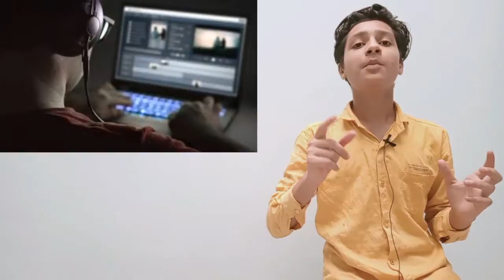TOP 5 JOBS AFTER LOCKDOWN IN INDIA. HOW TO EARN MONEY ONLINE IN LOCKDOWN ? EARN MONEY ONLINE.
hello dosto is video me maine aapko lockdown ke baad jin top 5 jobs ki sabse jyada demand hone wali hai wo jobs maine aapko is video me batai hai.

1. top 5 jobs after lockdown
2. top 5 fields to enter now
3. top 5 jobs in india
4. top 5 online jobs in india
5. top 5 skills to learn now
6. how digital marketing works
7. top 5 fields for job after lockdown
8. lockdown ke baad top 5 jobs in india
9. india me lockdown ke baad jobs
10. lockdown me kaunsi skills seekhe job ke liye
11. top 5 jobs to earn in lockdown
13. WORK FROM HOME
14. EARN MONEY ONLINE
15. LOCKDOWN
16. TOP 5 CAREER OPTIONS AFTER LOCKDOWN
17. TOP 5 MOST DEMANDING JOBS AFTER LOCKDOWN
18. TOP 5 WORK AT HOME JOBS
19. TOP 5 SECTORS GROW AFTER LOCKDOWN
20. TOP 5 JOBS THAT WILL PAY IN HIGH

Previous videos -